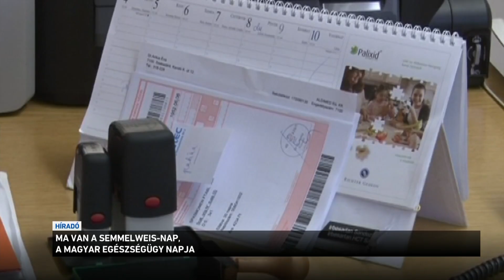Híradó 2022.07.01. 08:00